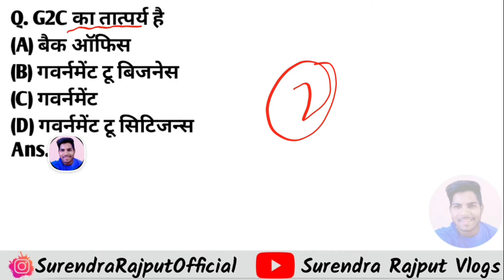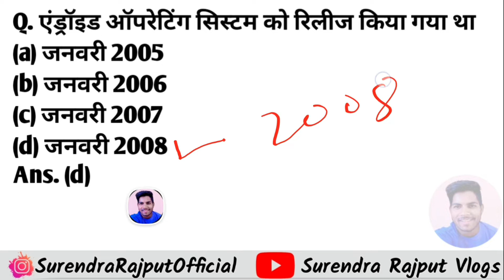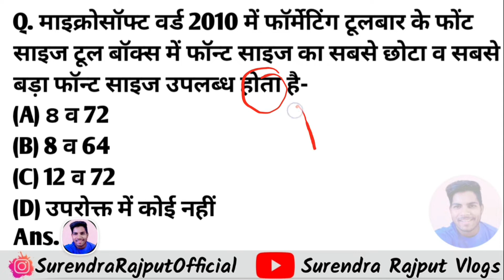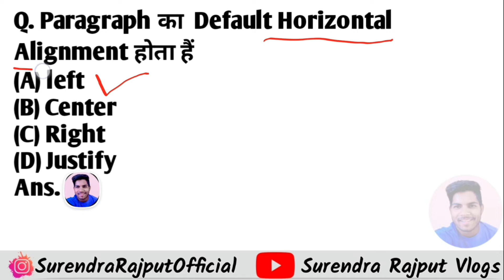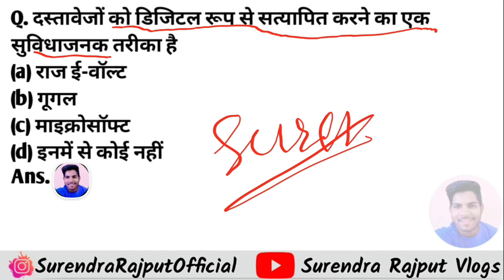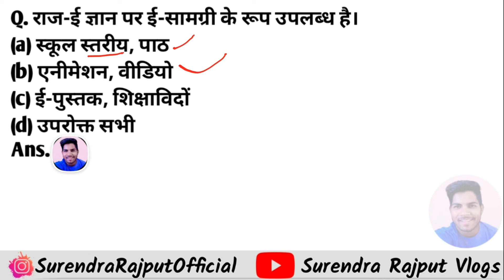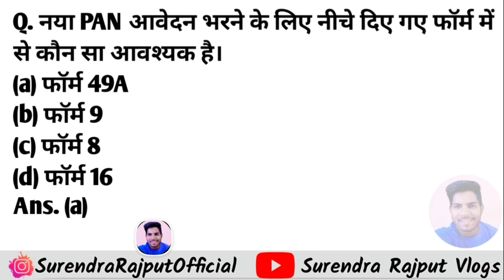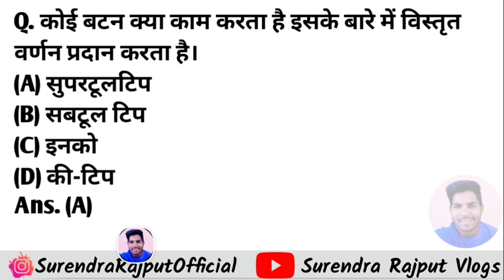RSCIT Exam important Question 2023 Surendra Rajput Official